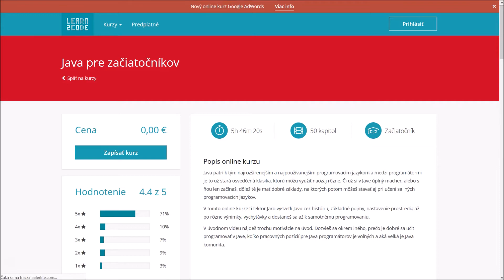Pozvánka do online kurzu Java pre pokročilých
V tomto kurze sa pozrieme hlbšie do Javy. Budeme si rozprávať o prácach s najpoužívanejšími triedami. Naučíme sa písať regulárne výrazy, debugovať kód, riešiť vlastné výnimky, pozrieme sa na to, ako načítavať a pracovať so súbormi.

Potom prejdeme k zložitejším témam ako sú kolekcie, generické programovanie a vnorené a vnútorné triedy.